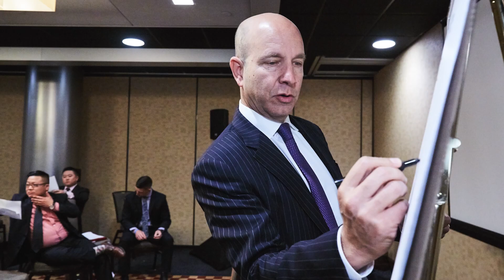Cydcor 30 for 30 | 5 of 30 | A New Era: Vera (pt. 1)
It's a new era: Vera! Come experience the "Vera Era" with us! 👑